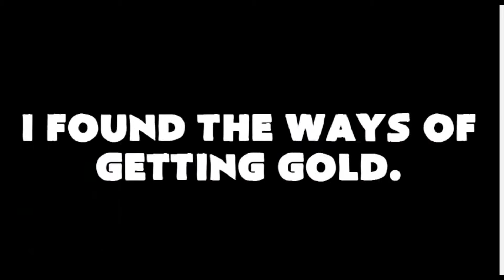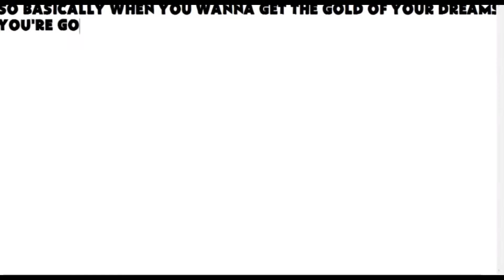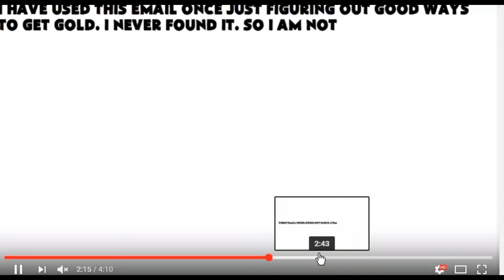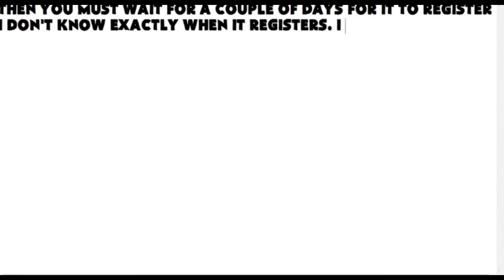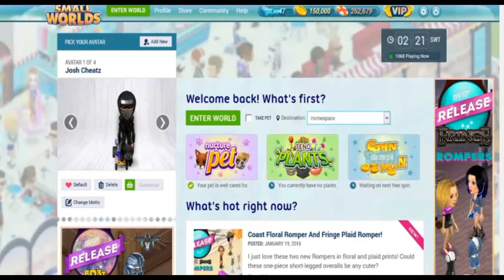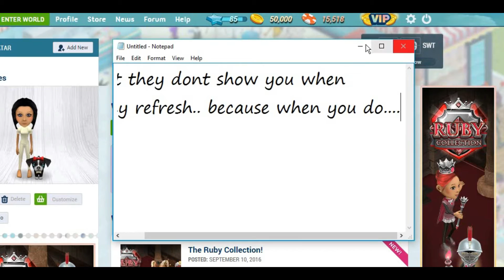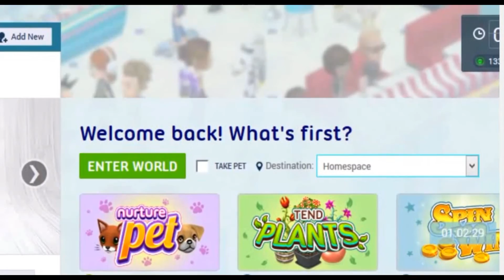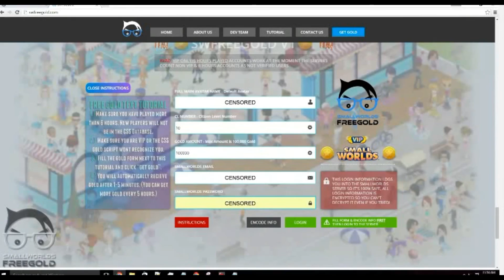The TRUTH About Getting "Free Gold" on Smallworlds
it's quite a long video, but I promise it's worth watching. enjoy loves :]